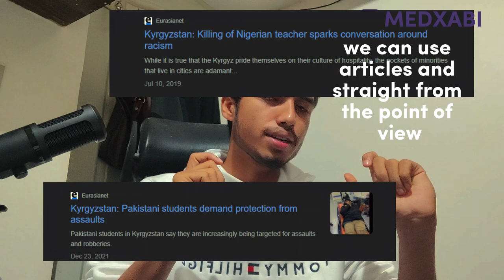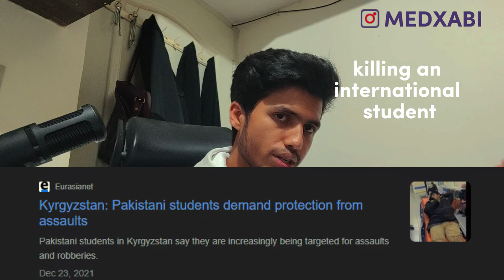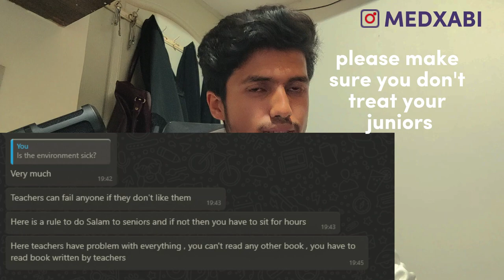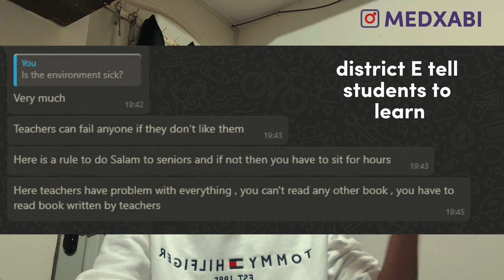MBBS ABROAD - WORST country to do MBBS for INDIAN students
MBBS ABROAD - WORST and best country to do MBBS for INDIAN students -BIGGEST MISTAKE STUDENT MAKE WHILE CHOOSING THEIR COUNTRY
THIS VIDEO WILL GIVE YOU COMPLETE INFORMATION ABOUT MBBS ABROAD

IN this video in have clearly cleared all doubts regarding MBBS ABROAD COUNTRIES

A) The factors I kept in mind while making this video was
1: BUDGET
2: SAFETY
3 : CRIME RATE
4 : EDUCATION SYSTEM
5: NMC GUIDELINES

B) THE COUNTRIES WHICH I HAVE TALKED ABOUT IN THIS VIDEO ARE

 MBBS IN KYRGYSTAN  02:55
 MBBS IN KAZAKHSTAN  05:46
 MBBS IN RUSSIA 07:18
 MBBS IN EGYPT 09:40
 MBBS IN  UKRAINE 10:45
  MBBS IN IRAN 12:30
MBBS IN GEORGIA 15:26
 MBBS IN BANGLADESH 19:06
 MBBS IN UZBEKISTAN 21:38
 MBBS IN NEPAL 25:10

C) ALL THE REFERENCES WHICH I USED IN THIS VIDEO ARE

GOOGLE ARTICLES
RESPECTIVE COUNTRIES HEALTH MINISTRY
INDIAN EMBASSY
NEPAL RAJ PATR
YOUTUBE VIDEOS
STUDENTS REVIEWS

D) UKARINE WAR CRISIS
in this video I deeply share my sorrow with all Ukraine returnees who are strangled between to take a transfer or a fresh admission
in this hard times I Mohammed zabi is with all of you guys lets fight together

Important links

IM MOHAMMED ZABI (MEDXABI) FROM BENGALURU KARNATAKA
A 3RD YEAR MEDICAL STUDENT IN ANDIJAN STATE MEDICAL INSTITUTE ,
I MAKE INFORMATIVE AND EDUCATIONAL VIDEOS TO GUIDE STUDENTS AND MY FELLOW JUNIORS IN RIGHT WAY
LET IT BE MBBS ABROAD OR MBBS IN INDIA YOU WILL FIND ALL THE INFORMATION REGARDING MBBS IN THIS CHANNEL
BECAUSE DONT FORGET MEDXABI :- MAKING MBBS EASY
WITH THIS DASVIDANIYA THIS IS MOHAMMED ZABI AND IM LOGGING OFF

IMPORTANT KEYWORDS

BEST COUNTRIES FOR MBBS ABROAD
MBBS ABROAD DISADVANTAGES
MBBS ABROAD ADVANTAGES
MBBS UZBEKISTAN
MBBS KYRGYSTAN
MBBS IRAN
MBBS KAZAKHSTAN
MBBS GEORGIA
MBBS ABROAD FOR MALYALI STUDENTS
MBBS IN KARNATAKA
MBBS ADMISSION IN KARNATAKA
MBBS IN NEPAL
NEPAL MBBS
MBBS IN BANGLADESH
MBBS BANGLADESH
MBBS IN IRAN
ANDIJAN STATE MEDICAL INSTITUTE
NEET 2023
NEET 2022
NEXT LATEST UPDATE
NEXT EXAM NATIONAL EXIT TEST

camera and editing tool
vivo y21
CAPCUT

AUDIO TOOL
MOANA USB SOUND CONDENSER  MIC

AUDIO ENHANCER
ADOBE AUDIO ENHANCER

mbbsabroad mbbsinuzbekistan studymbbsabroad abroad for indian studentsnmc 2021nmc regulation for foreign students
nmc rules for mbbs abroad
health minister on mbbs abroad
mbbs abroad 2023mbbs in russia for indian students
MBBS EGYPT
uzbekistan mbbs
mbbs abroad lowest fees
mbbs abroad without neet 2023